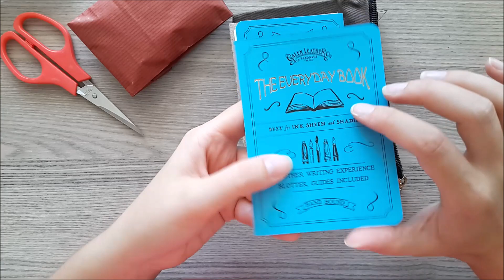the every day book / galen leather / paket açılımı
Merhaba arkadaşlar 😊 Yine bir Türk markasının bizlere sunduğu güzel ürünlerle karşınızdayım.Haydi paketi birlikte açıp inceleyelim🎀

     Öneri ve vavsiyelerinizi benimle paylaşmaktan çekinmeyin.Yorumlara yazdığınız her kelimeyi dikkate aldığımdan emin olabilirsiniz 😊

     Not : Videodaki ürünlerin tamamı bana aittir. Video sponsorluk veya reklam içermemektedir.